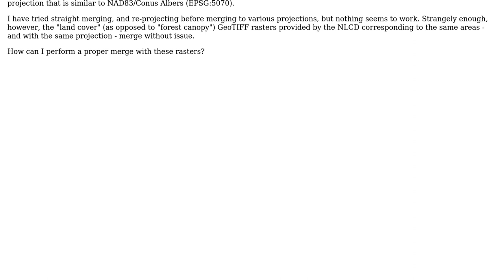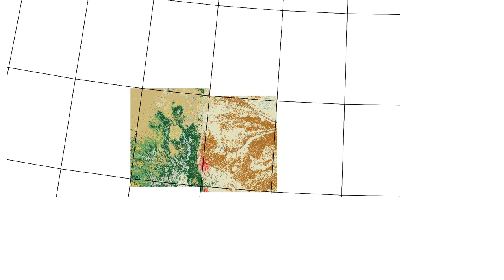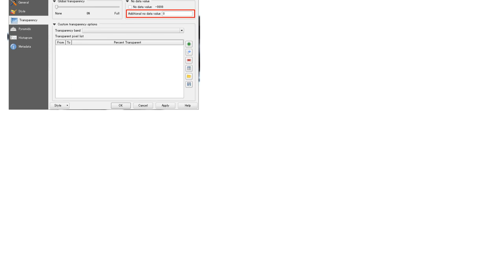GIS: QGIS Merge rasters without projection edges (2 Solutions!!)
GIS: QGIS Merge rasters without projection edges

With thanks & praise to God, and with thanks to the many people who have made this project possible! | Content (except music & images) licensed under CC BY-SA | Music | Images & others | With thanks to user Nanook of the East user AndreJ user ahmadhanb and the Stack Exchange Network Trademarks are property of their respective owners. You are responsible for your own actions.